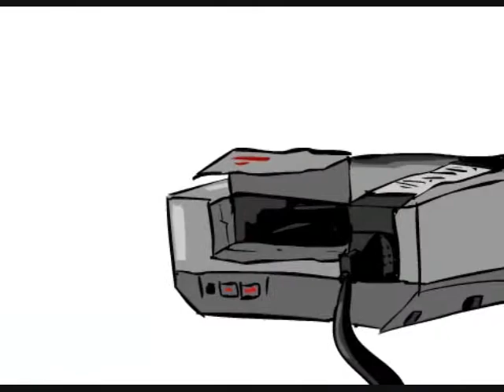Mega man 3 - SNAKEMAN!!!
ahaand here we go!

my first full blown 1 minute and 38 second animation, enjoy xD

"Who says evil master robots have no history of their own!?"

Animations by:
Joshua Javier De Jesus
Originial tune, Snakeman, Megaman (and the whole Megaman universe by):
CAPCOM

meeh, it says on the intro "DeJesus Productions" sadly that logo has already been taken by another corporation for about a year now, i'll find myself a new logo asap and apply it as soon as i get a new animation up and running, eh?

In the meantime please do not mistake their work for mine or my work for theirs.